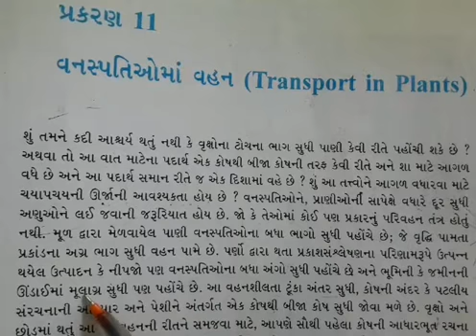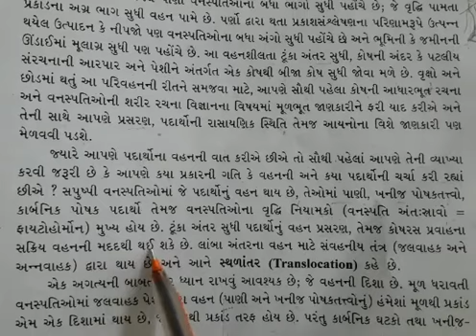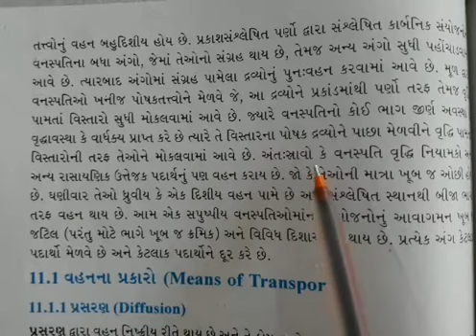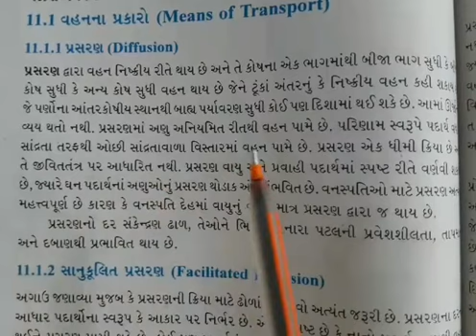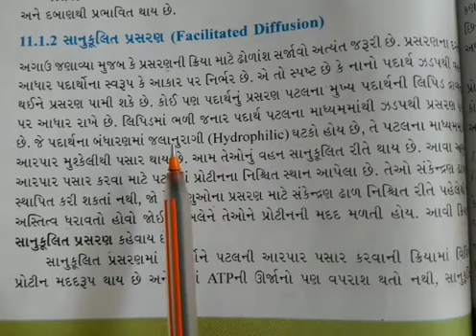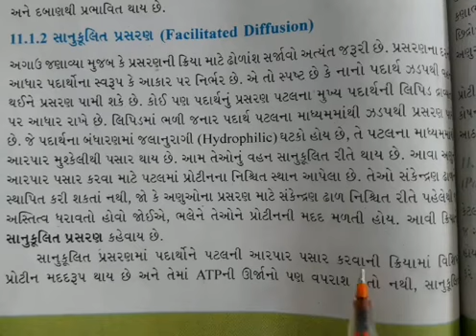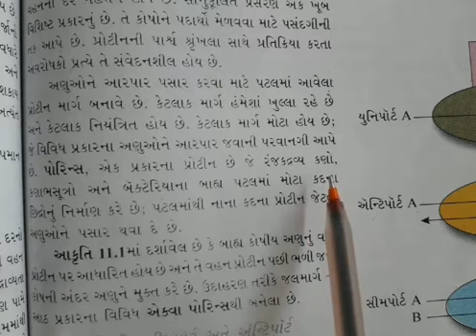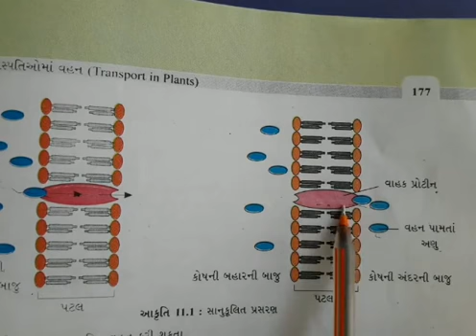11th Science/Biology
Chapter-11/transport in plant / video-1 /Rinku mam